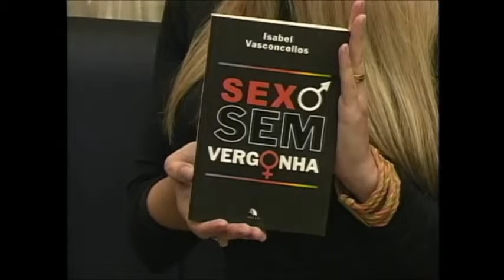TV, Rede NGT Isabel Fomm no programa Temperando o Papo 001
Primeira participação fixa de Isabel Fomm de Vasconcellos no programa Temperando o Papo, de Hariane Fonseca, na Rede NGT de TV.